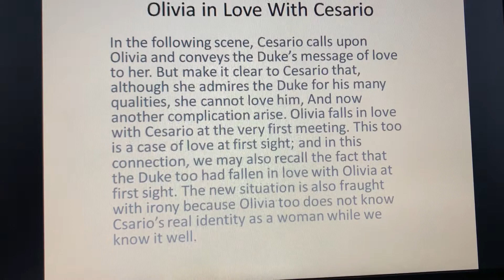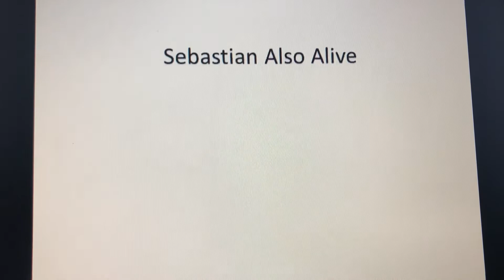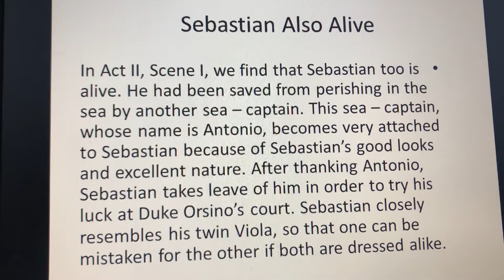April 9, 2020